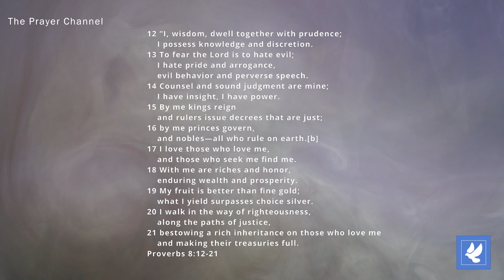Praying with the Book of Proverbs | Proverbs 8 | A Rich Inheritance | The Prayer Channel